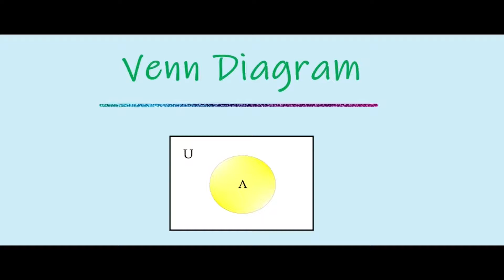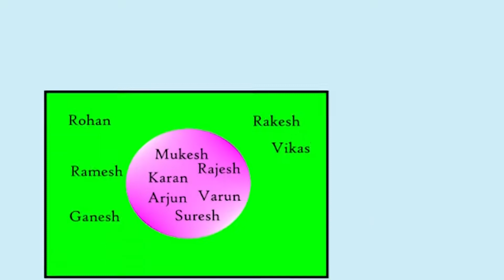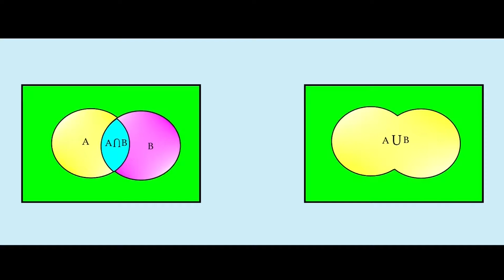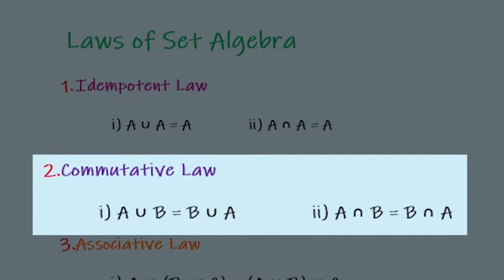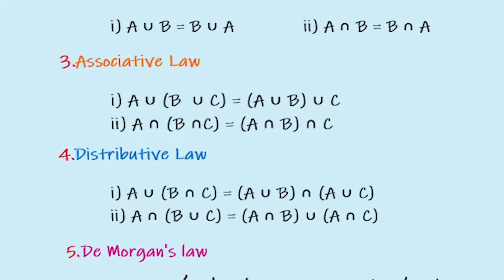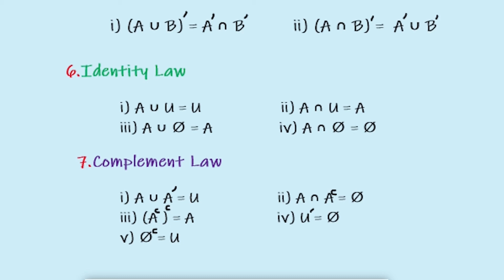Set theory | Venn Diagram | Class 11 mathematics | Hindi | Part 2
In this video we are going to learn about set theory and it's different notations.
This is the first part of the chapter, Hope it will be helpful for you.

My laptop

My Bag